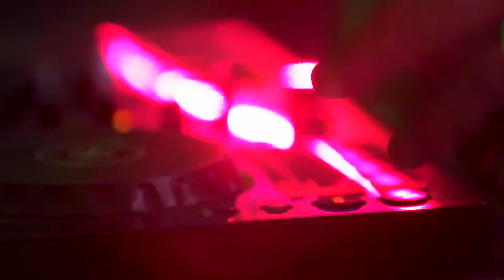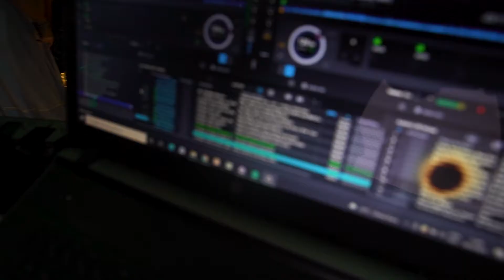Baile da Ilha Fiscal - Kristall Consulting Promoções e Eventos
título: Baile da Ilha Fiscal 2021
cliente: Kristall Consulting
produção: Gavião Filmes
direção e Edição: Fábio Gavião
direção de fotografia: Rafael Mazza